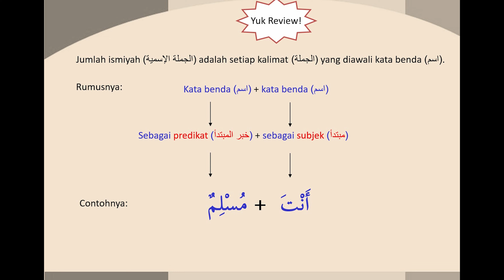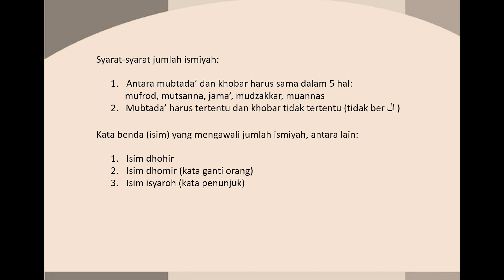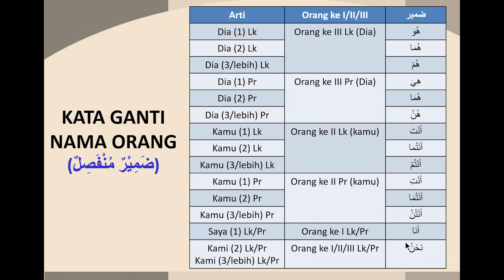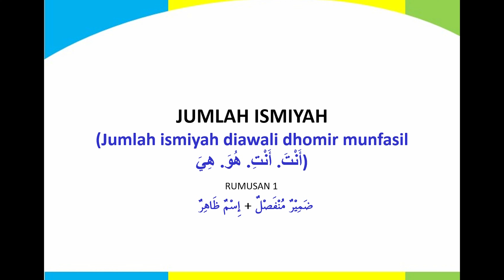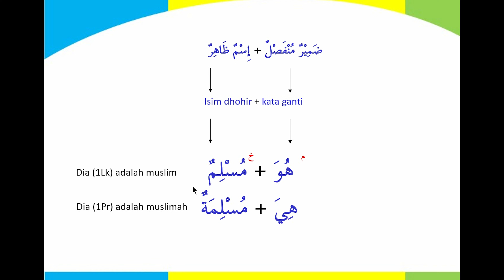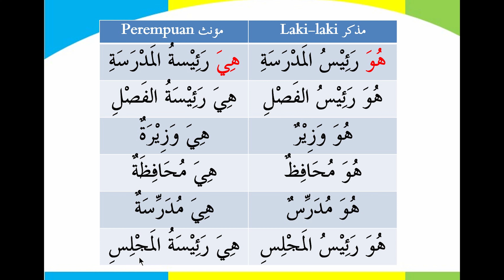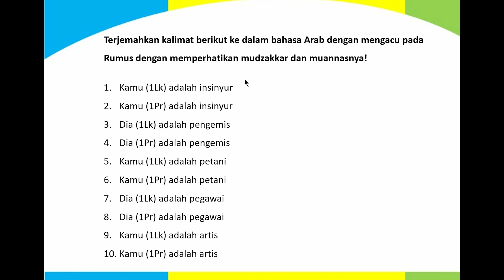Daring 36 Materi kelas 7 tentang jumlah ismiyah diawali dlomir munfasil انت، انت، هو، هي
For 7th grade student

Materials for daring